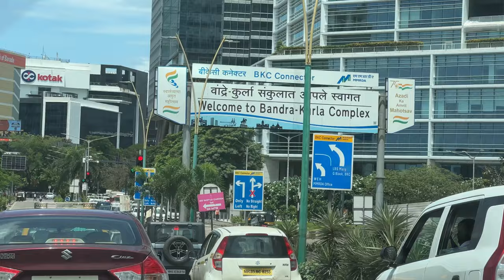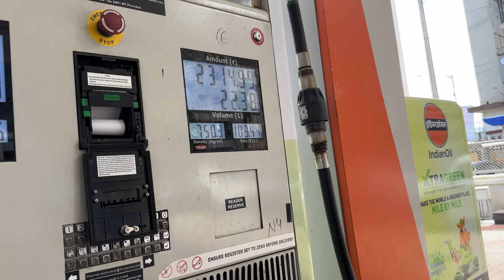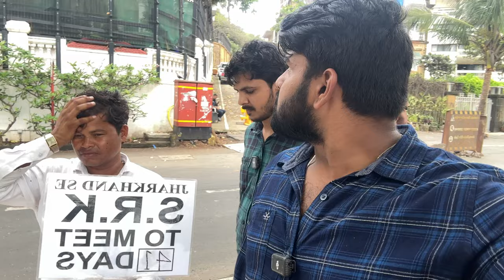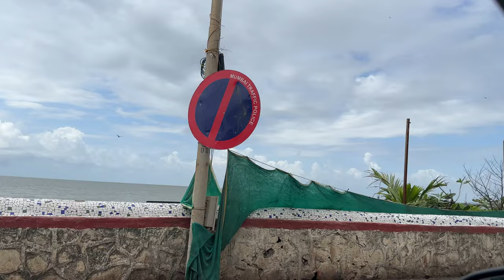I MET JR NTR 😀|| DEVARA TRAILER || KORATALA SIVA || ME MANI || MUMBAI || INDIA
🎬 Mumbai Devara Movie Trailer Launch Event Vlog! 🎬,Hey everyone! Today, I'm taking you behind the scenes of one of the most exciting events of the year – the trailer launch of the highly anticipated movie, Devara! 🎥✨Join me as I dive into the glitz and glam of the Mumbai event where all the magic happened. From the red carpet arrivals of stars to the exclusive sneak peek of the trailer, I've got all the highlights covered. Get ready for an insider’s look at the stunning venue, the electrifying atmosphere, and the star-studded guest list. 🌟